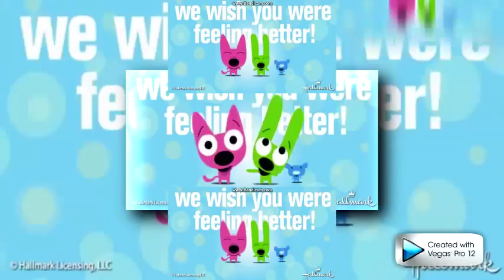Hoops and Yoyo are nickelodeon masters again! Scan vs music round 43